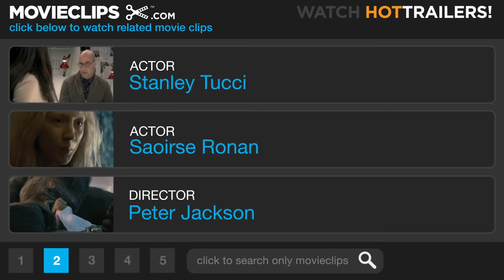The Lovely Bones (9/9) Movie CLIP - You Wrote Me A Poem Once (2009) HD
CLIP DESCRIPTION:
Susie (Saoirse Ronan) finally gets the chance to kiss Ray (Reece Ritchie).

FILM DESCRIPTION:
Fourteen-year-old Susie Salmon (Saoirse Ronan) is just experiencing the pangs of first love when she's viciously murdered by her neighbor Mr. Harvey (Stanley Tucci), a predatory wolf in J.C. Penney clothing. As her family slowly begins drifting apart while struggling to make sense of their loss, Susie bravely attempts to find her footing in the hereafter. Meanwhile, down on earth, Mr. Harvey is feeling confident that he's covered his tracks well enough to get away with the crime, and begins honing in on his next victim -- Susie's younger sister, Lindsey (Rose McIver), who's beginning to suspect that he's not the harmless suburbanite he portrays himself to be. Director Peter Jackson reteams with King Kong and Lord of the Rings trilogy co-screenwriters Philippa Boyens and Fran Walsh to adapt Alice Sebold's bestselling novel for the big screen.

CREDITS:
Cast: Reece Ritchie, Stanley Tucci, Carolyn Dando, Saoirse Ronan
Director: Peter Jackson
Producers: Philippa Boyens, Marc Ashton, Anne Bruning, Carolynne Cunningham, Peter Jackson, Ken Kamins, Tessa Ross, Steven Spielberg, Fran Walsh, James Wilson
Screenwriters: Philippa Boyens, Peter Jackson, Alice Sebold, Fran Walsh